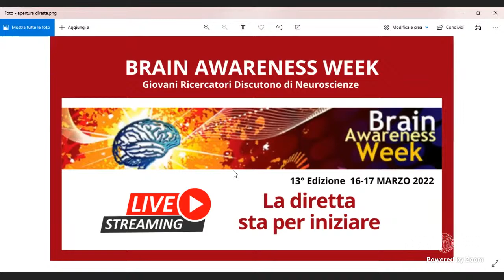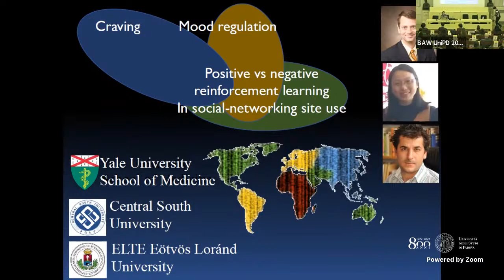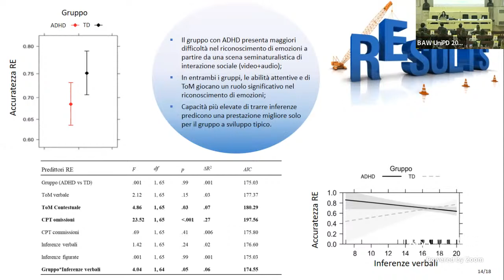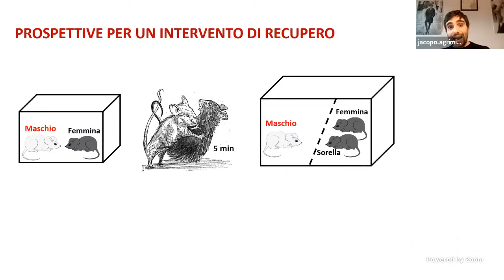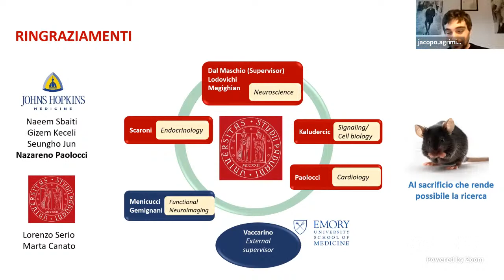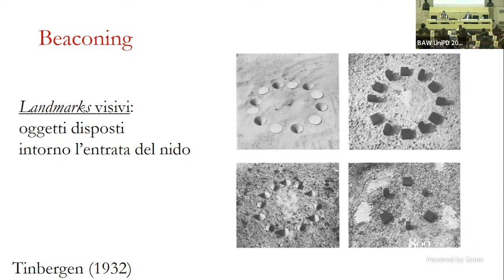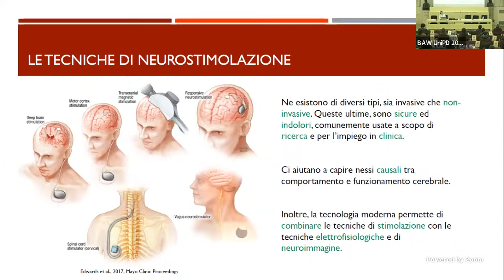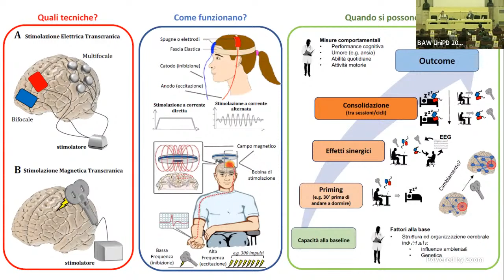BAW UniPD 2022